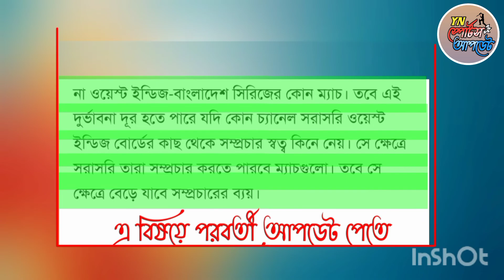বানিজ্যিক সমস্যার কারনে এই সিরিজের সম্প্রচার করতে পারবে নাহ বাংলাদেশ | Sports news update today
Information Credit : Sportszone 24 Bangla

Bangladesh vs West Indies
Bangladesh vs West Indies 2022
Bangladesh vs West Indies series
Bangladesh vs West Indies series live
Bangladesh vs West Indies series 2022
Bangladesh vs West Indies series Schedule
Bangladesh vs West Indies series Final Schedule
বাংলাদেশ বনাম ওয়েস্ট ইন্ডিজ
বাংলাদেশ বনাম ওয়েস্ট ইন্ডিজ ২০২২
বাংলাদেশ বনাম ওয়েস্ট ইন্ডিজ সিরিজ
বাংলাদেশ বনাম ওয়েস্ট ইন্ডিজ সিরিজ ২০২২
বাংলাদেশ বনাম ওয়েস্ট ইন্ডিজ সিরিজের লাইভ
বাংলাদেশ বনাম ওয়েস্ট ইন্ডিজ সিরিজের লাইভ দেখব কিভাবে
বাংলাদেশ বনাম ওয়েস্ট ইন্ডিজ সিরিজ সময়সূচী
বাংলাদেশ বনাম ওয়েস্ট ইন্ডিজ সিরিজ চূড়ান্ত সময়সূচি

yn sports update
sports update
sports news
khelajog
khelar khobor
khelar somoy

টিভি চ্যানেলে দেখা যাবে নাহ বাংলাদেশ বনাম ওয়েস্ট ইন্ডিজ সিরিজ |  Bangladesh vs West Indies Series |

চূড়ান্ত সময়সূচি | বাংলাদেশ বনাম ওয়েস্ট ইন্ডিজ সিরিজ | Bangladesh vs West Indies series 2022 schedule

সেরা অলরাউন্ডার তালিকা | ICC ODI / TEST / T20 Alrounder Ranking 2022 | ICC Alrounder ranking 2022 |

বিশ্বকাপ পয়েন্ট টেবিলের ১ নম্বরে বাংলাদেশ | ICC world cup super league points table 2022 | Khelajoge

Bangladesh squad Against West Indies |  Ban t20 squad 2022 | Anamul haque Bijoy | khelajog | btvlive